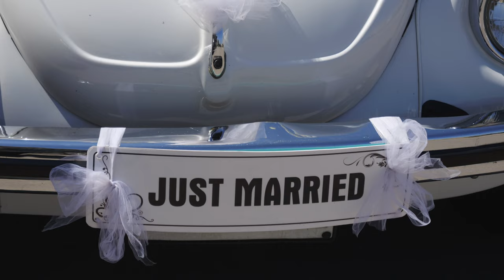Trailer 3 Giugno 2023 Angelo e Chiara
Enzo Recchia Wedding Photographer
Piazza XX Settembre 26
Pezze di Greco FASANO (BR)